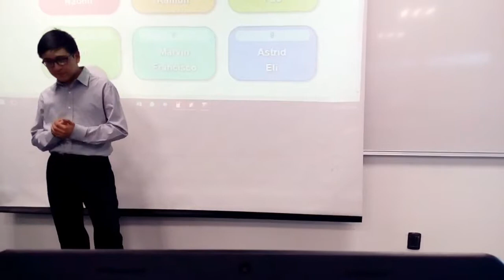2nd speaking test (partial)